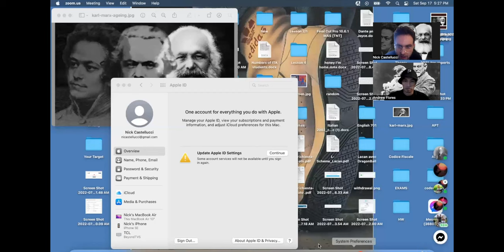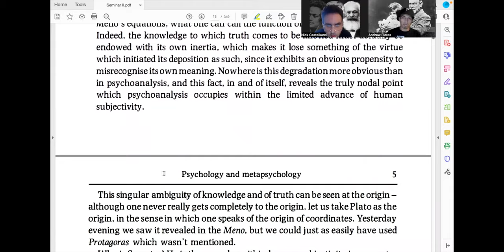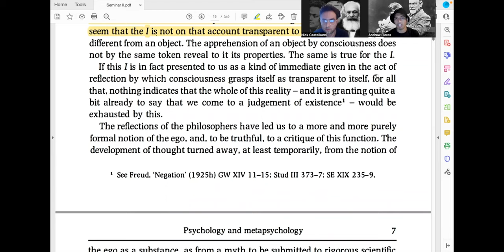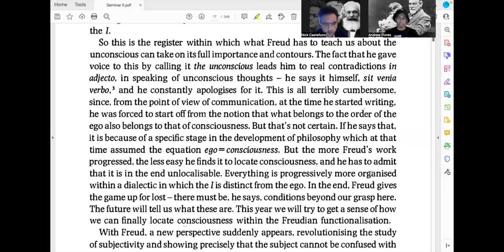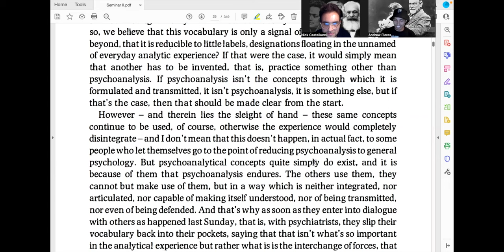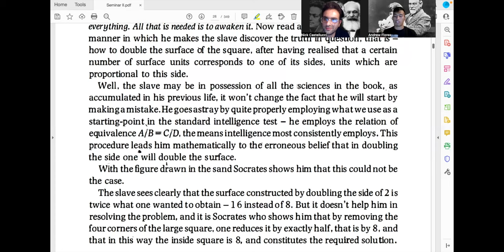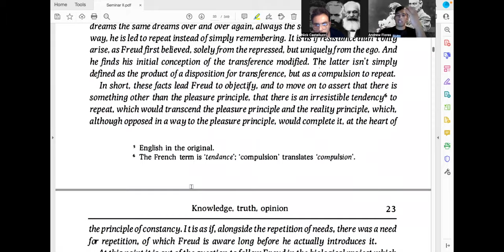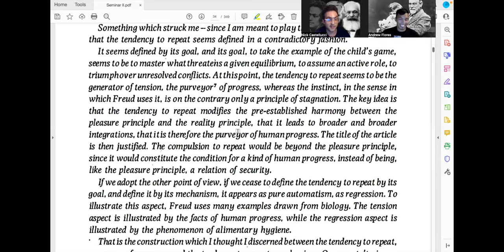Jacques Lacan: Lacan Seminar II - Session 1 (Introduction)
I Psychology and Metapsychology
II Knowledge, Truth, Opinion